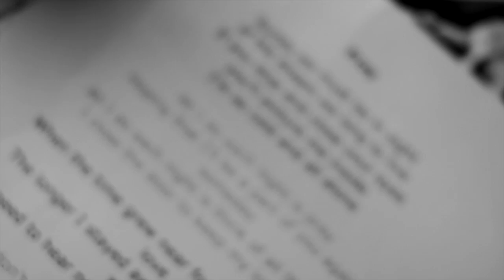Take on Take That (Unbranded Video)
TAKE ON TAKE THAT is one of UK's leading tributes to the greatest British boy band of our generation. Performers direct from London's West End present all the biggest hits and iconic dance routines from every era of the band's ascent to world domination.
From Pray, Back For Good to Patience, Relight My Fire & The Flood, Take on Take That will sweep you along on a musical journey that you already know and love. All the nostalgia and all the glory, performed especially for you!